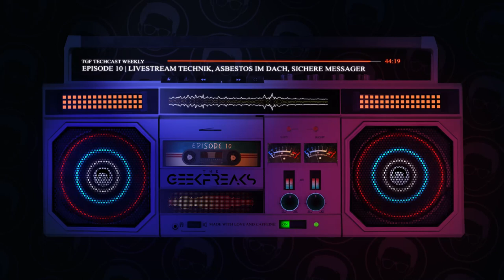Episode 10 mit Alex, Moritz und Lukas | TheGeekFreaks Techcast Weekly | TheGeekFreaksTV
Episode 10 | Livestream Technik, Asbestos im Dach, Sichere Messager | All Good Things Come To An End